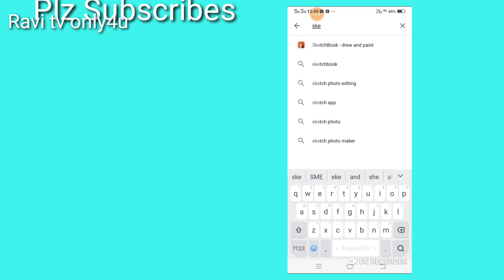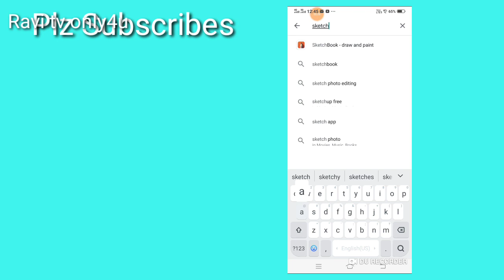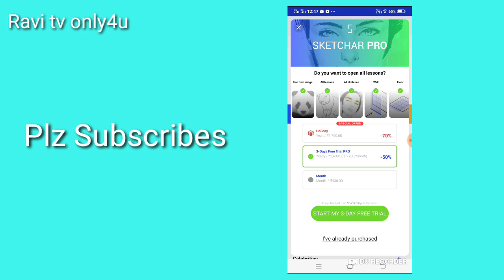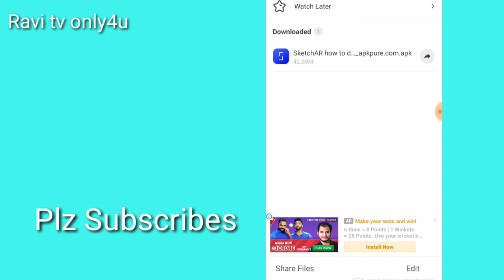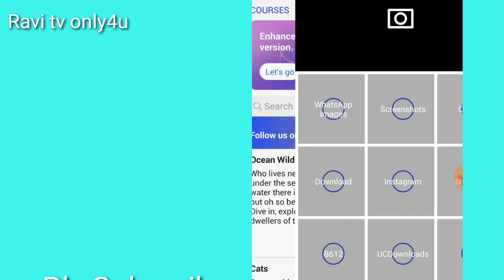SketchAR on Android 2025. Start drawing easily using augmented reality free ,free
SketchAR is for those who have always wanted but have never been able to draw. In addition to this, the app is designed for professional artists as a simple and convenient way to trace sketches onto any desired surface (e.g. canvas, wall etc).
IMPORTANT!
- If you want to draw on big surfaces such as a wall or large canvas you have to use a smartphone with TANGO technology, those being: Lenovo Phab2Pro of Asus ZenFone AR!
- For other smartphones, SketchAR will work correctly only on an A4/A5 size of paper.

FOR CORRECT DETECTION PLEASE FOLLOW THE TIPS!
- A bright enough environment. Every AR-technology requires a sufficiently bright room.
- Uneven circles. Your drawing can be a little bit weird but if it’s too uneven it won’t be detected.
- Keep the circles visible for your camera
- Don’t forget to use a clipboard etc or your piece of paper will move during the process of sketching.

PLEASE REMEMBER, THIS IS A BETA VERSION*
* There are many types of android devices and the app works well on a most of them.

We are working hard on bringing you the best possible product with augmented reality. If you have any